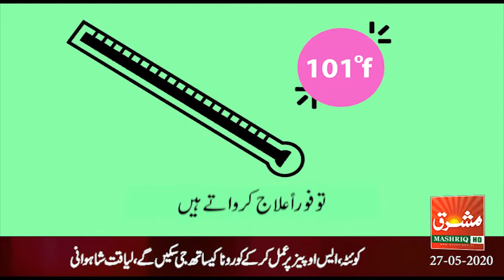Mashriq News Bulletin Balochistan 27 05 2020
مشرق نیوز بلیٹن بلوچستان